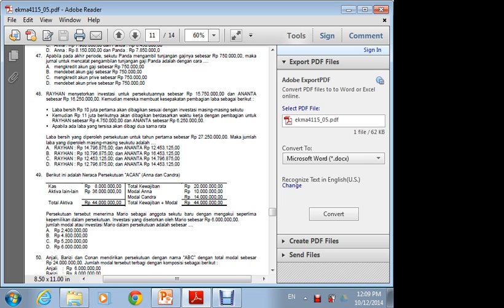2014.2 UTT Pengantar Akuntansi Pertemuan 6 part7 20141012